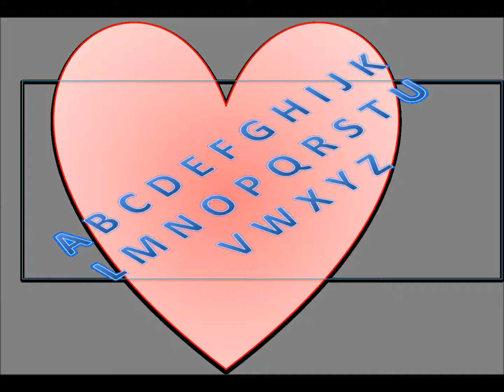Adorable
Dean Martin: Adorable